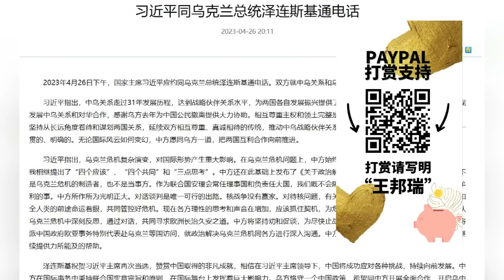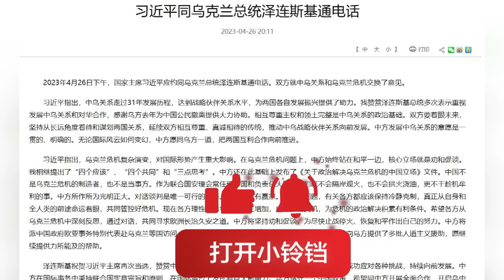卢沙野一天不撤职,他的观点就代表习;卢沙野回忆录提前看:我在两个大国撒过野;卢和外交部观点一致:乌克兰不把克里米亚给普京,就等着原子弹 |《世界的中国》（20230427）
六度世界store front 链接：

更多新闻资讯来源：
明镜新闻网